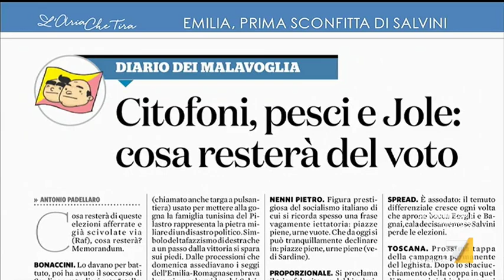Regionali Emilia Romagna, Antonio Padellaro: "Matteo Salvini ha chiesto il referendum su di sé ...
Antonio Padellaro (Il Fatto Quotidiano): "Salvini ha portato la Lega a percentuali straordinarie, ha chiesto il referendum su di sé e l'ha perso, ha fatto una serie di gaffe. Dal Papeete a oggi ha lavorato a beneficio di altri".